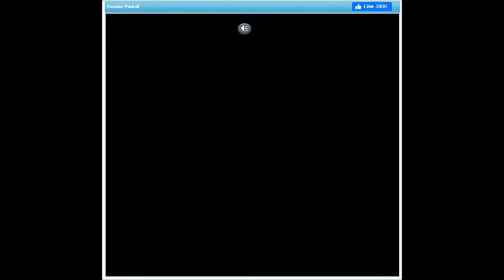3 Spooky Games! #2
I decided to try and do a let's play of three different
flash games.